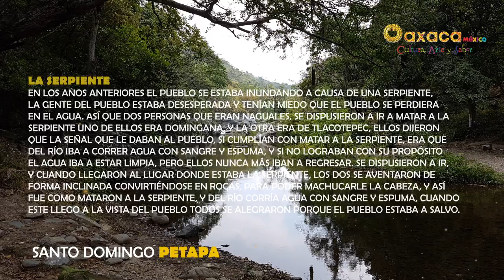Rodada MTB Santa María Petapa, Oaxaca